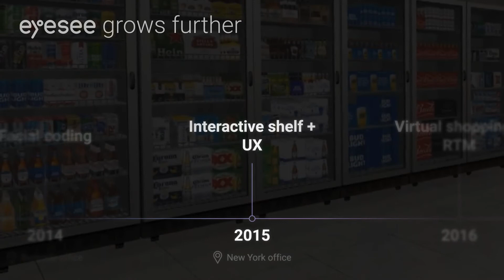8 years of EyeSee!